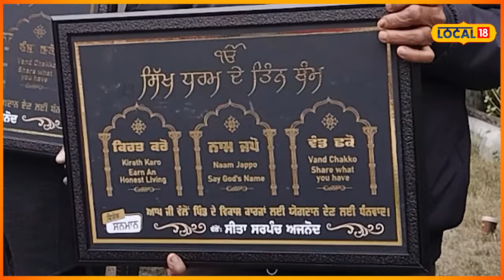Doraha village: 27 ਸਾਲ ਦੇ ਸਰਪੰਚ ਨੇ ਕੱਢੇ ਪਿੰਡ ਦੇ ਵੱਟ | Ludhiana